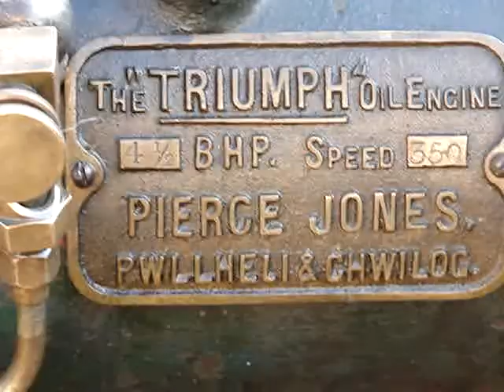invincible hot bulb oil engine.MPG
Triumph / invincible engine thought to be built by H. Widdop.  hot bulb stationary oil engine